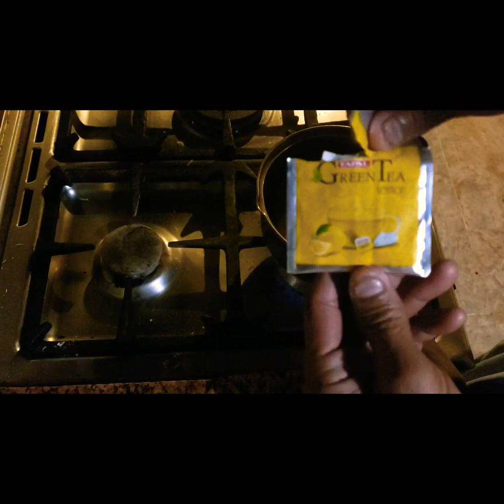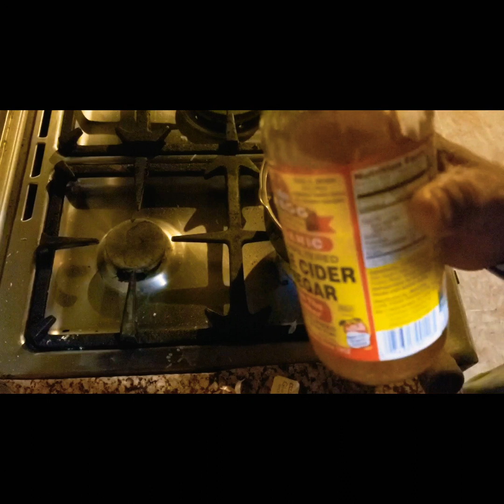Loss Your Weight In 30 Days | How-To | Furrukh Mughal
Ingredients:
two garlic clove,
One part ginger part sliced thin,
One tea spoon pure haldi minced,
One tea spoon Kalonji,
2 Lemon solid remaining without juice
Green Tea / lemon grass,
apple cider vinegar (Brags)

Method:
Boil all this in a pot one liter water for 15mins

Turn off fire
And Then

Put 2 lemon juice
2 spoon Braggs Apple Cider Vinegar and
2 full spoon honey as per your taste and enjoy 😉